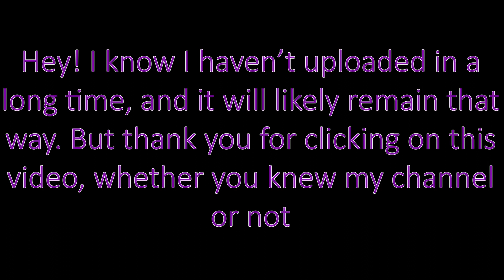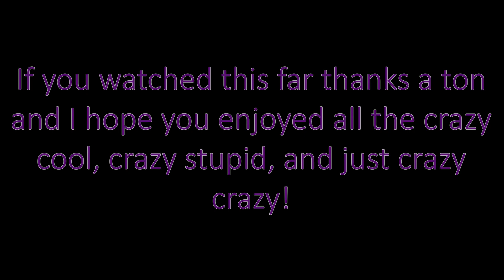ShadowPixel's 2023 Clip Dump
A bunch of clips of dumb stuff, cool things, and more.
Hope you enjoy the chaos with minimal editing!

Had to reupload cause of some visual issues. Sorry!